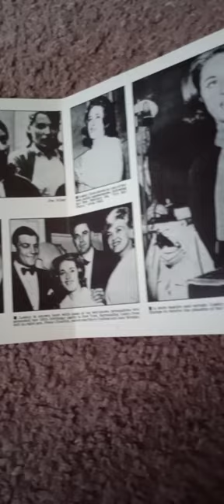Lesley gore Cd Unsealed Cleaned The cd with rubbing alcohol before playing it on my cd player